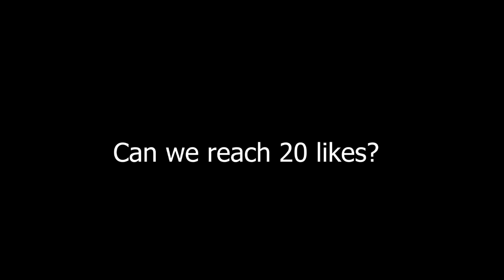ZILONG vs THAMUZ with 2 Items Only - Who will win? (S30)